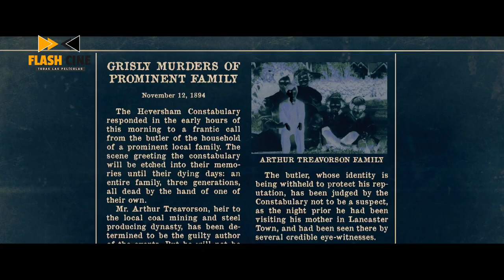El llamada salvaje - Flash Cine programa 238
A veces los mejores viajes comienzan cuando el camino termina. Soy Daniela Valencia bienvenidos a nuestro programa renovado de   Flash Cine: Todas las películas.

Conoce los últimos estrenos para los amantes del cine ¿Estás listo para disfrutar de esta máquina de sueños? Aún nos queda mucho por ver. Hoy te presentamos nuestro REVIEW de la nueva película de 20Th Century Studios El Llamado Salvaje, además conoce 5 datos asombroso de esta cinta protagonizada por Harrison Ford.

¿Quieres ir al cine? Cineplex te regala pases dobles. Comparte la fotografía del programa en Facebook déjanos tu comentario con tu correo electrónico y ya estas participando.

Antes de finalizar el programa no te puedes perder un adelanto de la película: Gretel & Hansel. Esto y más en Flash Cine, está genial.
Reseña 1:28
En cartelera 3:28
Infórmate 5:49
TRIVIA 8:16
Datos 8:31
Trailer 11:05